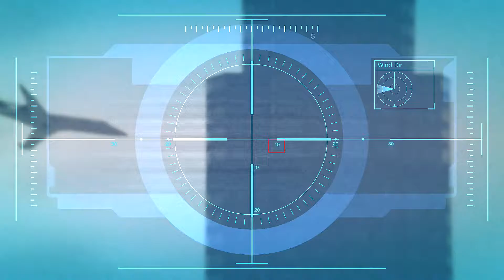Let's Play GTA V - Episode 19 - We Are Going BIG!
Have fun in the 19th episode allready of the Grand Theft Auto V lets play! Today we are gonna retrieve some goods for Martin Madrazo..

Trevor have some work with some of "Weekly Train"..